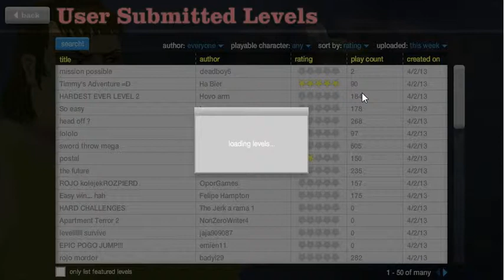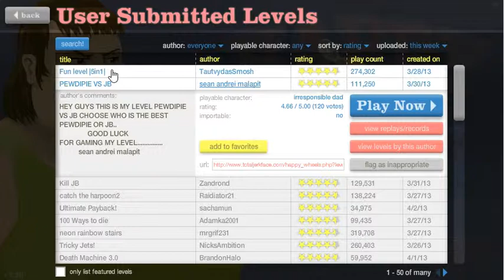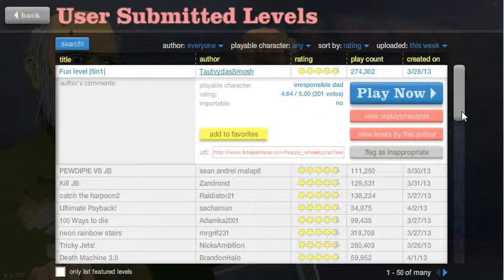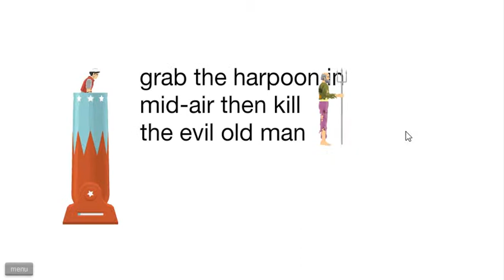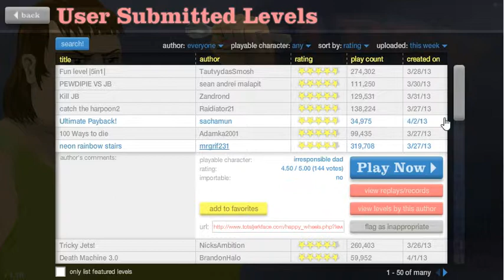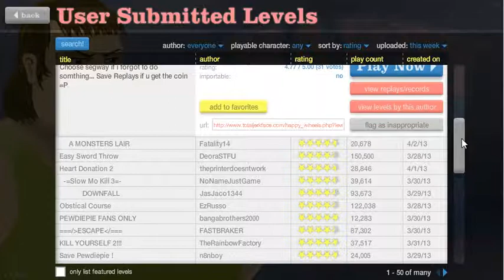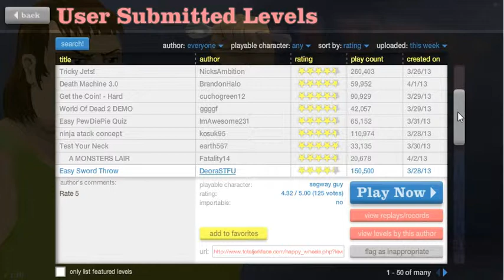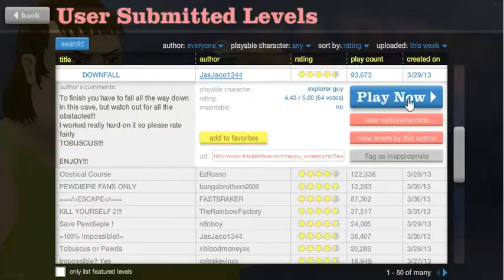SO VIOLENT! Happy Wheels Let's play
hey guys im back with another lets play and today im doing Happy Wheels! This game is really violent even for a 2D cartoony game. I will leave a link anyways to play it. The goal is to basically get across a user created level.